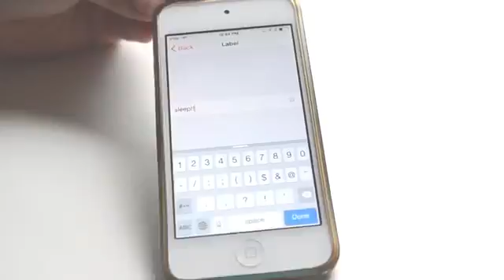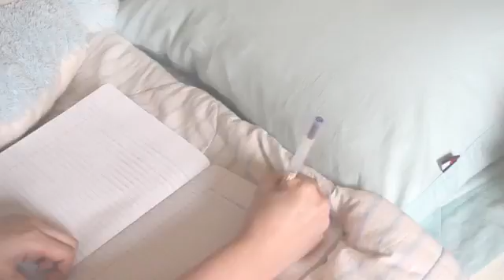studying - how to fix your sleep schedule